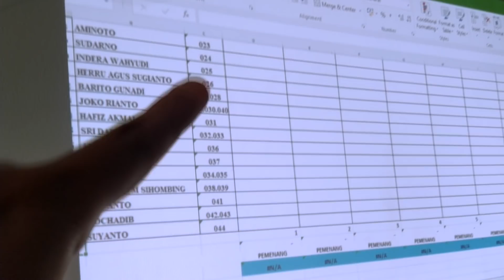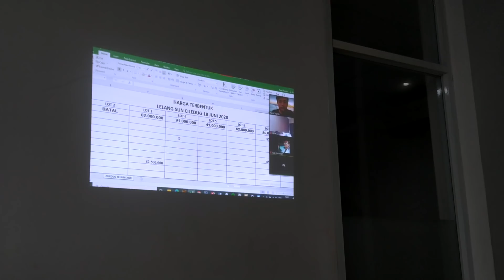Mobil Lelang MURAH Cuma 40 Jutaan Di Lelang Mobil Bekas SUN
Douzo21

Search Facebook & Instagram
@BALAI LELANG SUN
Lelang Tertutup = 11 Juni 2020

Ikut lelang mobil di SUN,